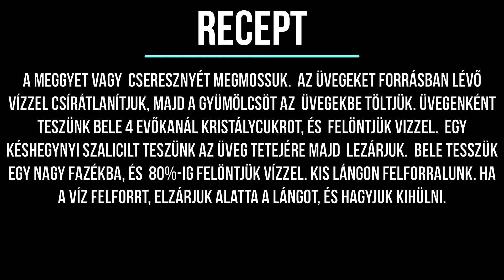Retro konyha - meggy és cseresznye befőtt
Recept a videóban.